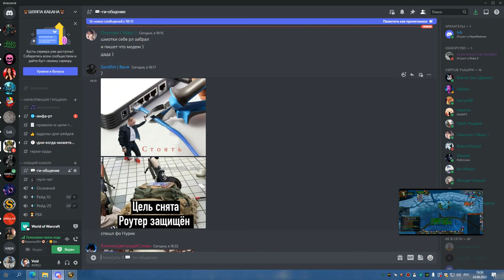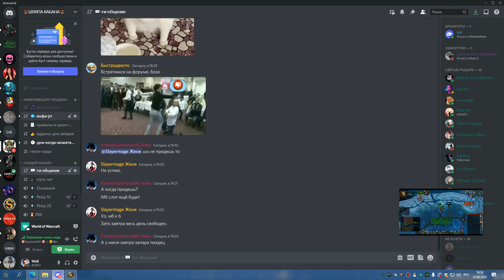3я часть ЦЛК 25об ДЦ ШП 24 06 22